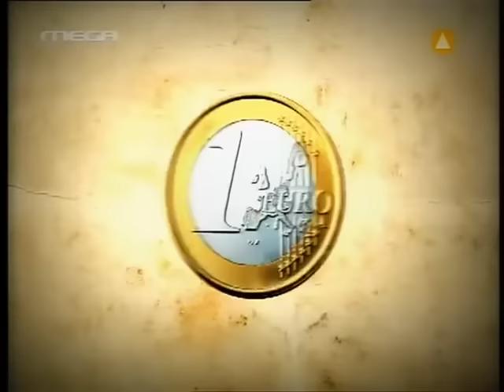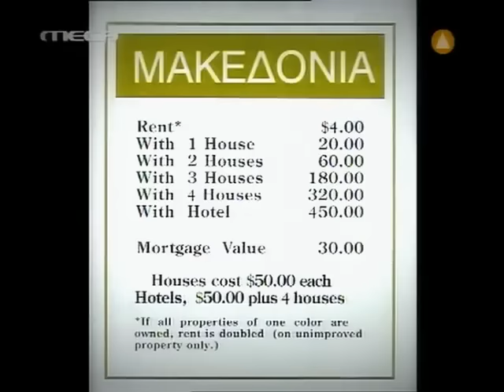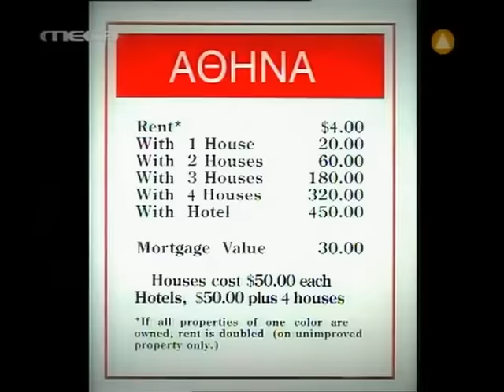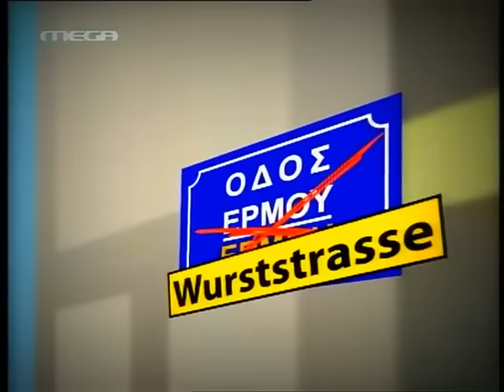ΟΥΚ ΑΝ ΛΑΒΟΙΣ ΠΑΡΑ ΤΟΥ ΜΗ ΕΧΟΝΤΟΣ ΕΠ 13 {Worldopoly, the Greek Edition}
Σατιρική Σειρά με πολλούς και διαφορετικούς Guest Star σε κάθε επεισόδιο.

**ΟΛΑ ΤΑ ΔΙΚΑΙΩΜΑΤΑ ΑΝΗΚΟΥΝ ΣΤΟΥΝ ΔΗΜΙΟΥΡΓΟΥΣ ΤΩΝ ΤΗΛΕΟΠΤΙΚΩΝ ΣΕΙΡΩΝ 'Η ΕΚΠΟΜΠΩΝ. Η ΥΠΑΡΞΗ ΤΩΝ ΣΕΙΡΩΝ - ΕΚΠΟΜΠΩΝ ΕΙΝΑΙ ΓΙΑ ΨΥΧΑΓΩΓΙΑ. ΔΕΝ ΔΙΕΚΔΙΚΩ ΚΑΝΕΝΑ ΔΙΚΑΙΩΜA